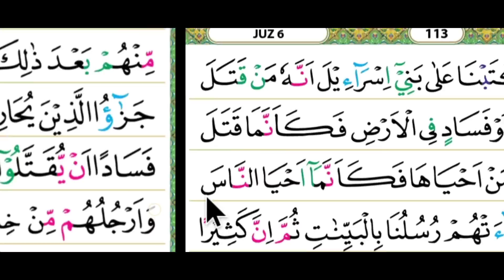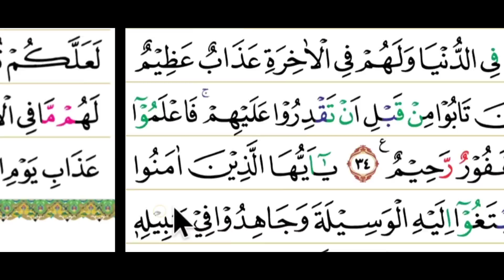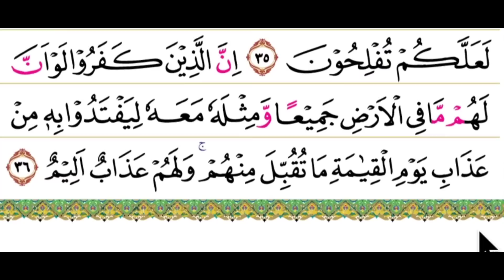belajar membaca al qur'an pelan-pelan sambil latih nafas buat yang nafasnya pendek